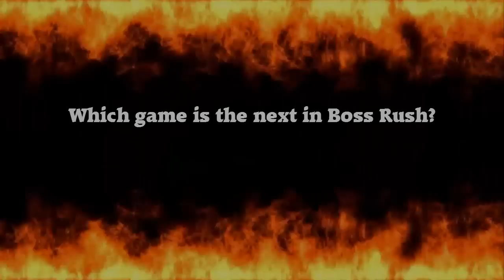The Legend of Zelda: A Link to the Past - Boss Rush (No Damage)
A compilation of all 13 boss fights in The Legend of Zelda: A Link to the Past for the SNES. Mastered without taking damage!

Nuclear Flash by OverClocked ReMix remixers Sixto Sounds & zircon